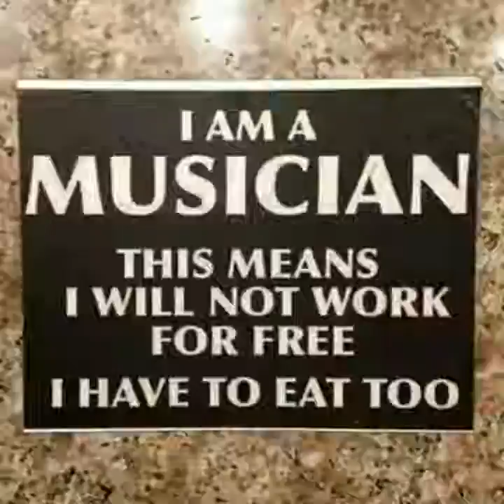My Theme Song....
Bassplayers,funk,r&b